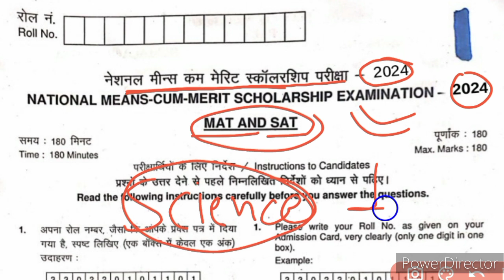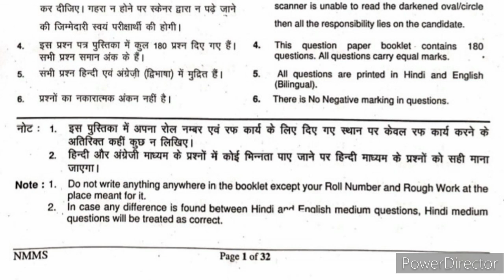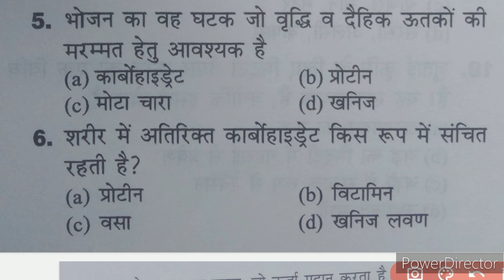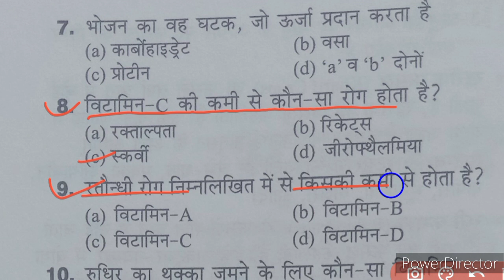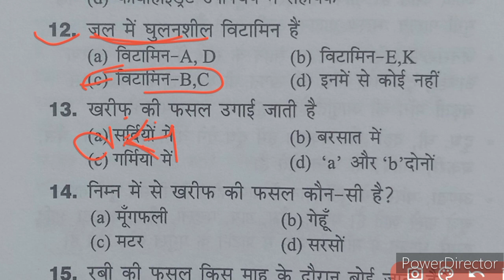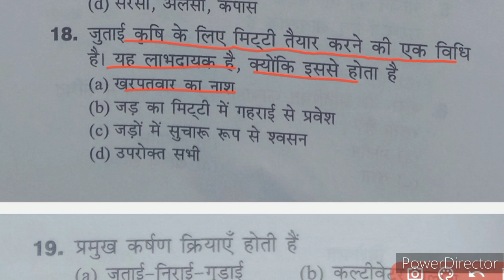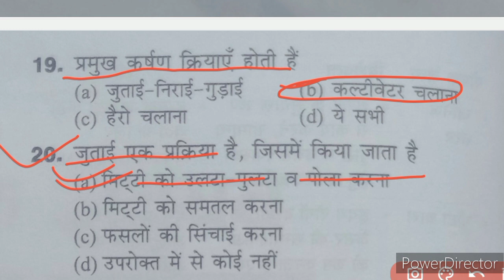Nmms परीक्षा 2023 का असली पेपर | Nmms Exam Paper 2023 | Nmms Paper 2023-24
Solved Queries -
Nmms exam sat paper 2023
Nmms exam mat paper 2023
Nmms exam sat important questions social science 2023
Nmms science important questions 2023
Nmms exam maths question paper 2023